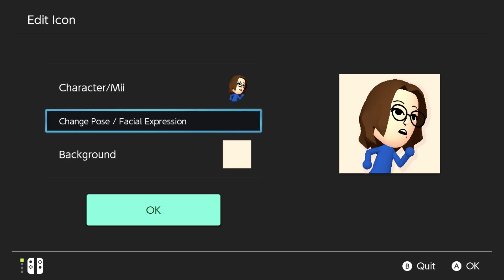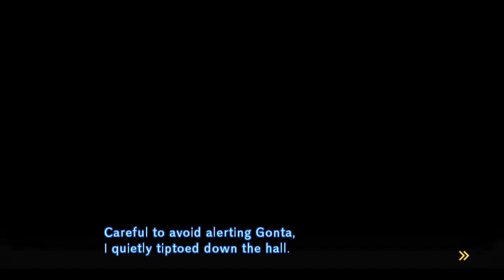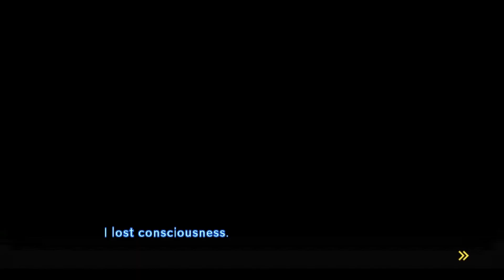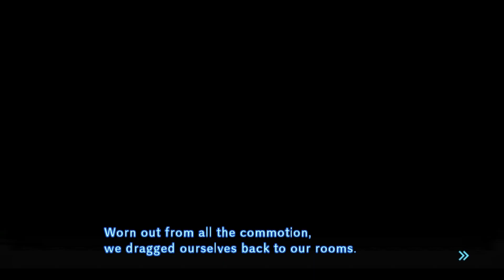Speak good English - Danganronpa V3: Killing Harmony - Part 11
We're back with another long play!
Today's episode: Danganronpa V3: Killing Harmony
It's maaaaaaagicccccc -__-

WE DO OTHER THINGS!!!

Credit:
~ Intro Animation:  @Stellifish
~ Intro Music Arrangement: Klin
~ Endslate Animation: KT
~ IPOB Endslate Music Arrangement: Klin
~ Music: Miss Monomi's Practice Lesson (From Danganronpa 2: Goodbye Despair) - Masafumi Takada